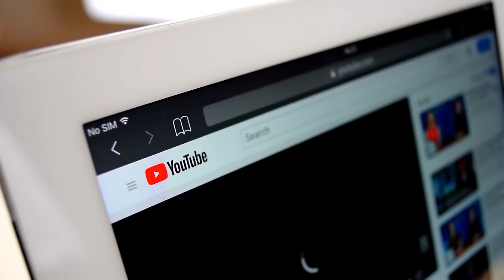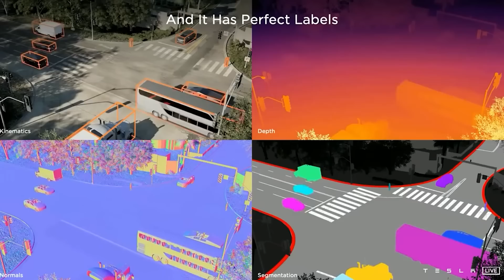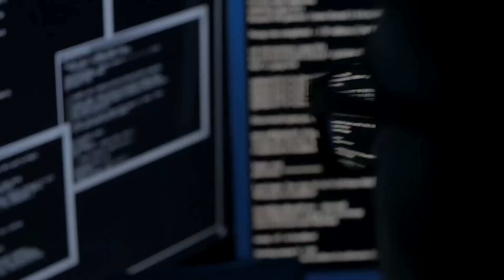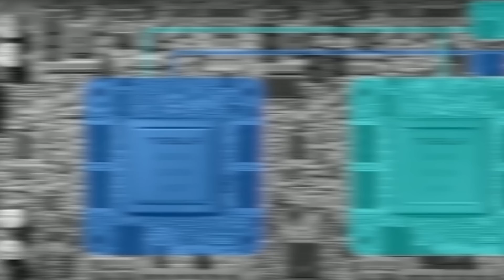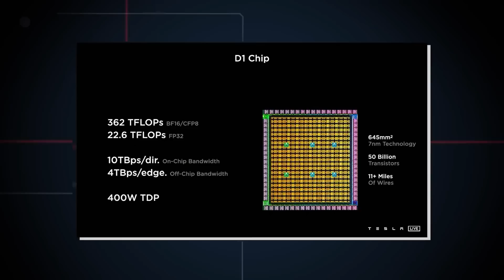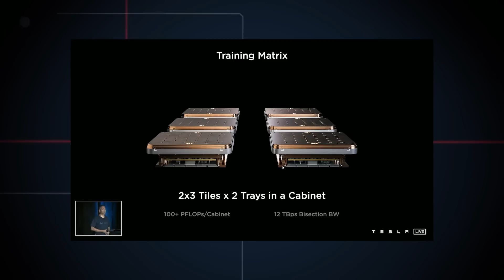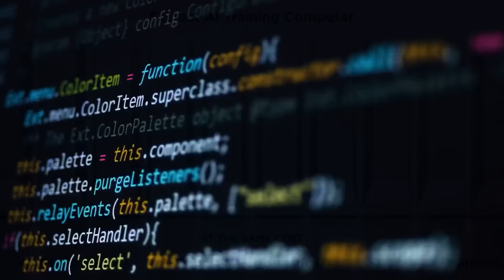Le Nouveau Partenariat Fou Entre Elon Musk Et Samsung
Si vous êtes des spectateurs réguliers de notre chaîne, vous savez déjà que nous publions des tonnes de vidéos sur Elon et Tesla.

C'est parce que nous aimons absolument ce que cet homme fait avec sa marque de voiture à succès, et nous croyons vraiment que Tesla sera une puissance mondiale très bientôt.

Nous voici donc de retour avec une nouvelle vidéo sur Elon Musk et Tesla !

Si vous êtes également impressionné par Elon Musk à un certain niveau, vous voudrez rester dans les parages car nous allons discuter de quelque chose de très juteux dans cette vidéo.

Faites-moi une faveur, retournez une décennie en arrière. Avez-vous jamais imaginé que les voitures à conduite autonome seraient une réalité sur nos routes ? Ou que l'humanité pourrait envisager de faire un voyage sur Mars dans quelques années ?

Je pense qu'aucun d'entre nous ne le pensait !

Eh bien, nous sommes tous au courant de la mission Mars de SpaceX. Mais saviez-vous qu'Elon et Tesla viennent de faire un autre pas de géant dans le domaine des voitures à conduite autonome, avec leur nouveau partenariat avec Samsung ?

Aujourd'hui, nous allons explorer ce nouveau partenariat avec Samsung, qui va fabriquer la nouvelle puce de conduite autonome de Tesla. Et pourquoi cela pourrait bien changer la donne !